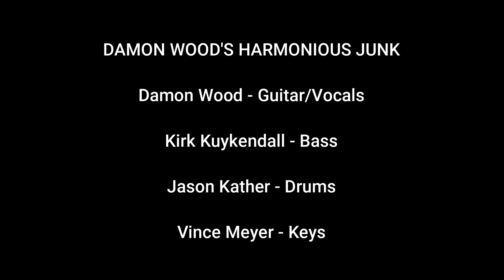LADY LUCK (LIVE) - Damon Wood's Harmonious Junk - GOAT 8/11/23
Lady Luck
A Harmonious Junk original song from the Too Cocky In Nagasaki album.
Sound and Video by Paul Dority.
Recorded live at Goat Soup and Whiskey in Keystone, CO 8/11/23
BAND:
Damon Wood Guitar and Vocals
Kirk Kuykendall Bass
Jason Kather Drums
Vince Meyer Keys